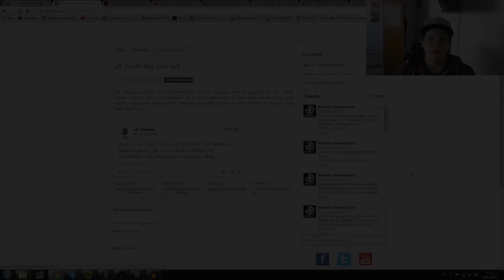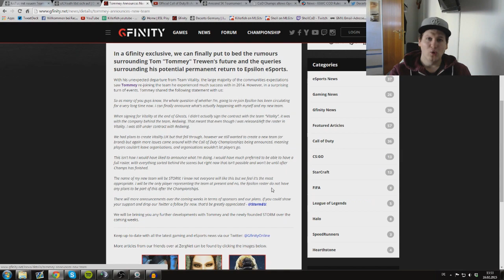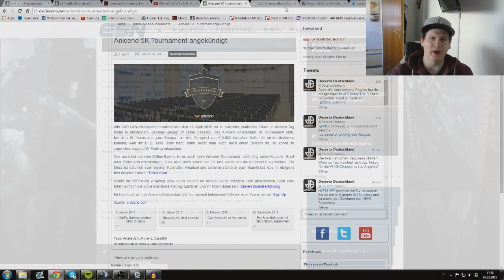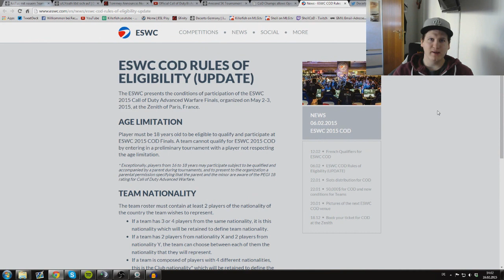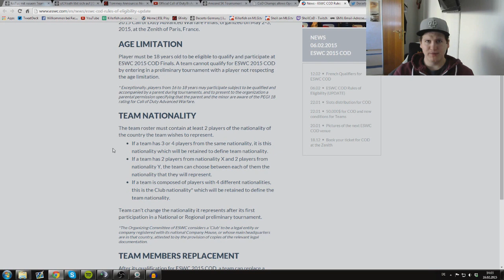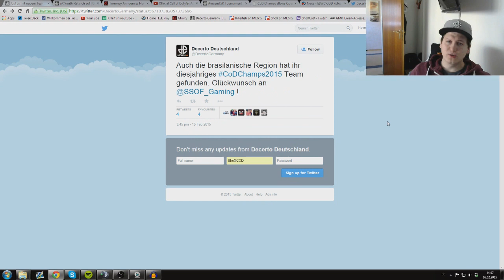APAC/BRA Teams für LA, Roster Changes, ESWC2015 - eSport Report #23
KILLERFISH eSport